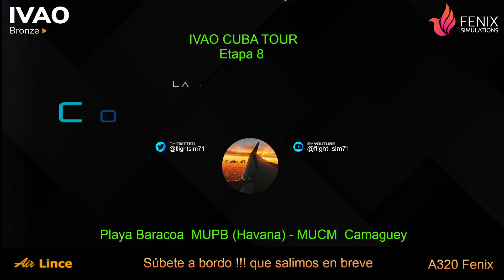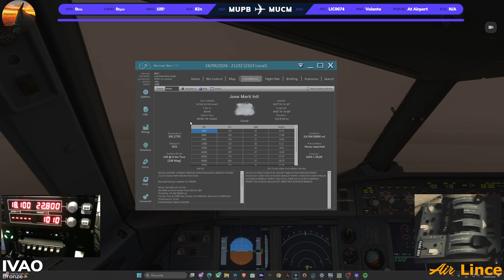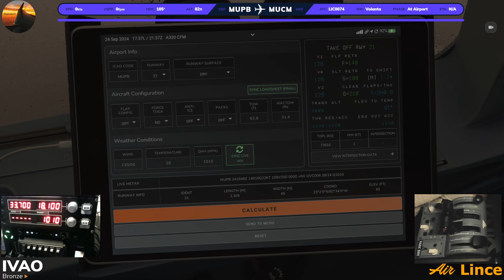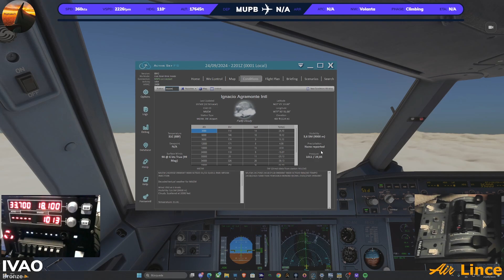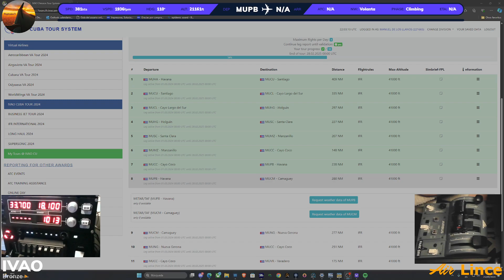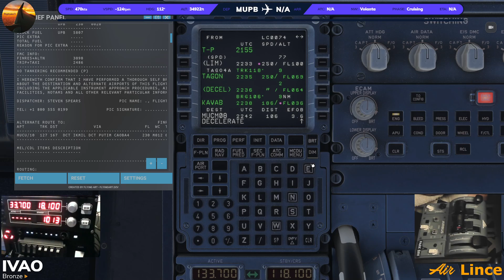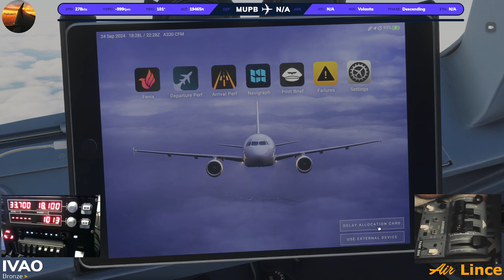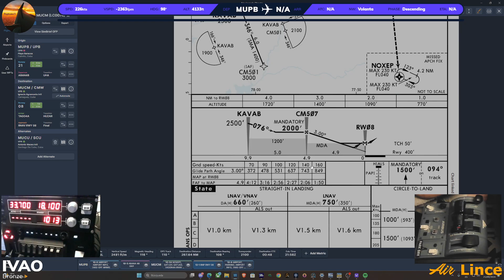La tormenta perfecta en el Caribe, súbete al vuelo que une Playa Baracoa con Camaguey con Air Lince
Etapa 8 del CUBA IFR TOUR 2024 que realizamos entre Playa Baracoa y Camaguey. Salimos con una espectacular tormenta y llegamos con una bellisima puesta de Sol. No te lo pierdas. Si te gusta unete al canal.